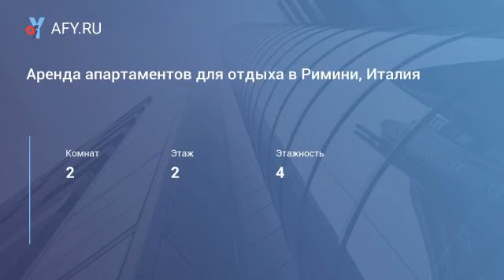Аренда апартаментов для отдыха в Римини, Италия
Цена: 110 €
Апартаменты расположены в туристическом комплексе в районе Мирамаре в Римини с развитой инфраструктурой, в 200 м от моря, в 400 м от центра, в 1. 5 км от аэропорта Римини, в 1.8 км от парка развлечений Фиабиландия, в 5 км от Риччоне, в 7 км от центра Римини, в 13 км от парка «Италия в миниатюре», в 25 км от Сан-Марино. Апратамент для 2-4 гостей: мини-кухня, 1 комната open space разделенная на обеденную зону и зону для отдыха с двуспальной кроватью и двуспальным диваном-кроватью, ванная комната, балкон, спутниковое тв, wi-fi, кондиционер, отопление, сейф. Апартамент меблирован, кухня оборудована.
Апратамент для 4-5 гостей: гостиная open space разделенная на обеденную зону с угловой кухней и зону для отдыха с двуспальным диваном-кроватью, 1 спальная комната с двуспальной кроватью, с возможностью дополнительной одноместной кровати, ванная комната, балкон, спутниковое тв, wi-fi, кондиционер, отопление, сейф. Апартамент меблирован, кухня оборудована. Для общего пользования: ресепшн 24 ч, лифт, оборудованная панорамная терраса с гидромассажным бассейном на верхнем этаже, парковка, прачечная- автомат. Наличие соглашения: пляж в 200 м от комплекса, аквапарки ривьеры: Acquafan, Oltremare, Mirabilandia, Fiabilandia.
Аренда: минимум 7 дней в июне, июле и августе, цена изменяется в зависимости от сезона.
Насладитесь отдыхом и вкусом ночной жизни в Римини!